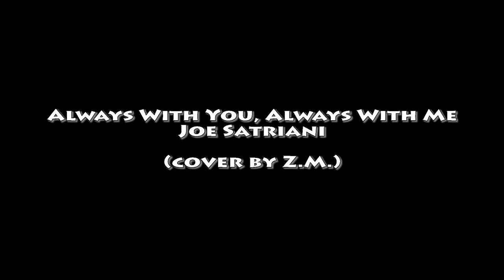Always With You, Always With Me (cover)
My rendering of the nice old song by Joe Satriani. A little cheesy, but brings back a lot of memories... :)